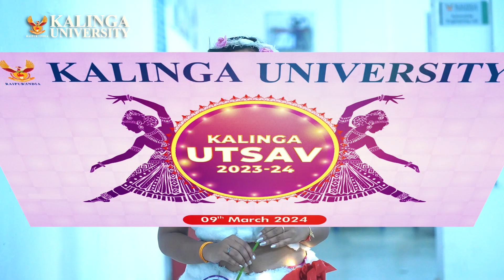Behind the Scenes: Sakshi Tiwari's Fashion Journey at Kalinga Utsav 2023 - 24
Join Sakshi Tiwari, a 4th-semester Forensic Science student from Kalinga University, Raipur, as she shares her exhilarating experience participating in the fashion show at Kalinga Utsav 2023-24. In this heartfelt video, Sakshi expresses her deep gratitude towards Kalinga University for organizing such remarkable events that provide students with the opportunity to showcase their talents and creativity.

Sakshi takes us through her journey, highlighting the excitement and preparation that went into her catwalk performance. She passionately admires her designer for creating a stunning dress, crafted with meticulous attention to detail. Sakshi explains the various elements and materials used by her designer, appreciating the hard work and dedication that went into making the dress perfect for the runway.

The video offers a behind-the-scenes glimpse into the collaborative effort between Sakshi and her designer, emphasizing the importance of teamwork and creativity in bringing fashion to life. Sakshi's admiration for her designer's talent and effort is evident as she shares her thoughts on the entire process.

Kalinga University takes immense pride in organizing events like Kalinga Utsav, which celebrate the diverse talents of its students. The university extends its heartfelt thanks to every individual who contributed to making the event a grand success. Such events play a crucial role in fostering a vibrant and supportive community, encouraging students to pursue their passions and grow both personally and professionally.

Don't miss this inspiring account of Sakshi Tiwari's fashion show experience at Kalinga Utsav 2023-24. Whether you're a student, a fashion enthusiast, or simply curious about the event, Sakshi's story offers a captivating and insightful perspective on the impact of cultural events in university life.

Watch now to experience the joy, dedication, and creativity that Sakshi Tiwari and her peers brought to the stage at Kalinga Utsav 2023-24!